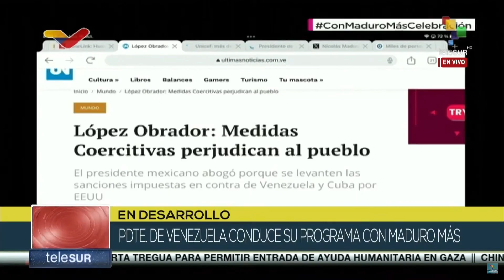“Esta es una posición histórica de México en favor de Cuba y Venezuela”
El presidente Nicolás Maduro agradece el apoyo del presidente mexicano Andrés Manuel López Obrador, y sus palabras en favor de Cuba y Venezuela, a raíz del incremento de sanciones. teleSUR